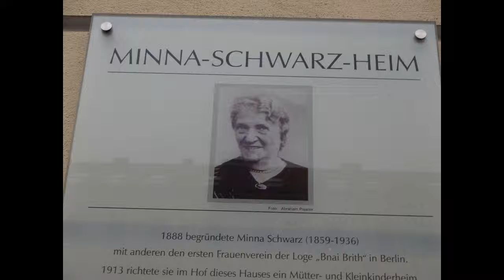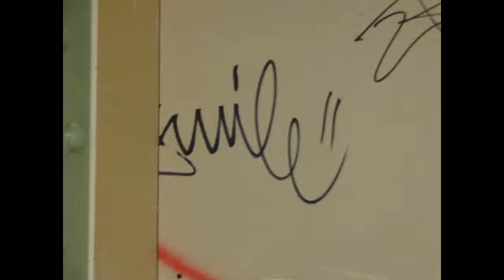Street Song - Amadea Leonore (Tenor Sax) - Sasha Vinokurov (Clarinet)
Street Song (Klezmer)

Duo from the new Ensemble - NISHARIM (Eagles).

With: Amadea Leonore (Tenor Sax) &  Sasha Vinokurov (Clarinet).  "Live recording" from a studio in Berlin - Charlottenburg, March 2017.

Also with: Chris Franz (Sound Engineer).